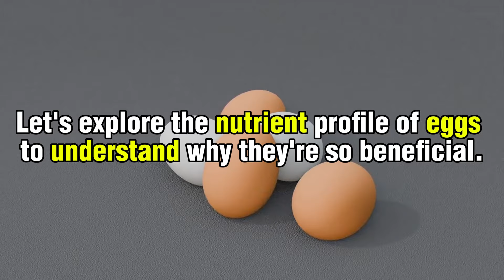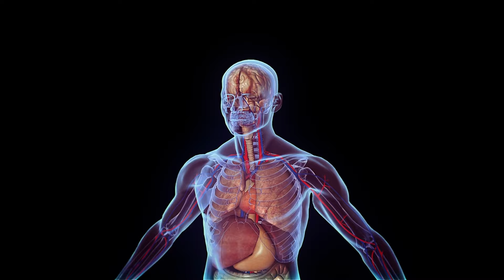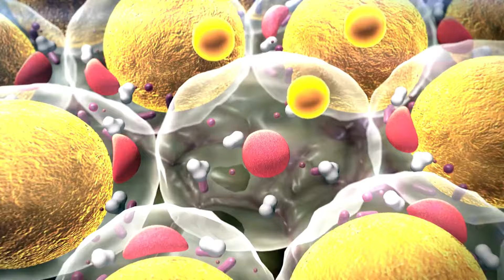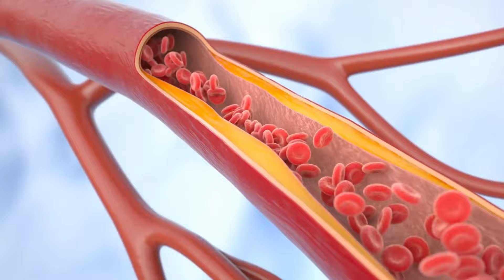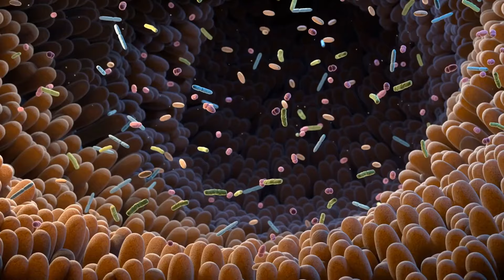What Happens if You Ate 5 Eggs a Day For 30 Days?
Eggs are often called a superfood, but have you ever wondered what would happen if you ate five eggs every single day for an entire month? In this video, we explore the surprising changes your body might experience—from boosting muscle growth and brain function to improving energy levels and even addressing the cholesterol debate.

You’ll learn:
✅ The incredible nutrient profile of eggs and why they’re so beneficial.
✅ How eating 5 eggs daily impacts your health, energy, and fitness.
✅ Whether eggs really affect your cholesterol levels.
✅ How this simple experiment could transform your body inside and out!

If you’re curious about taking on this 30-day challenge or just want to learn more about the amazing benefits of eggs, this video is for you. Don’t miss the insights and tips that could help you supercharge your nutrition.

⏰ Timestamp:
00:00 Intro
00:26 Nutrient profile of eggs
01:16 Muscle growth and recovery
02:00 Impact on weight and body composition
02:57 Effects on cholesterol levels
04:12 Energy and mental clarity
04:59 Potential downsides and considerations
05:47 Final thought